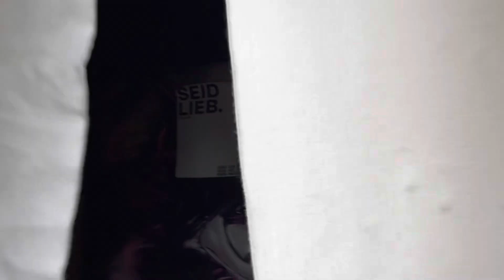“10/10 Beverage?”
What should I try next?